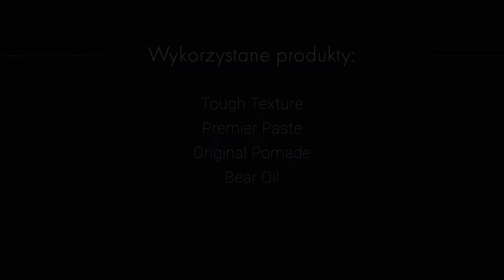KEUNE Akademia - Stylizacja męska: broda i strzyżenie